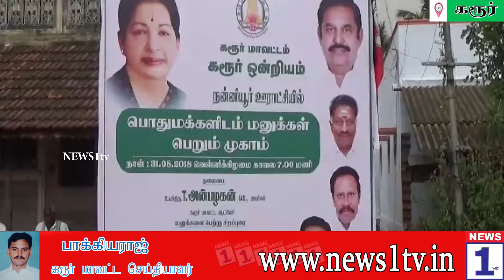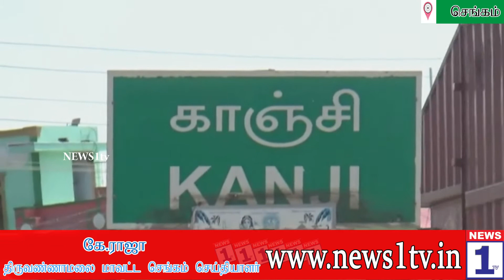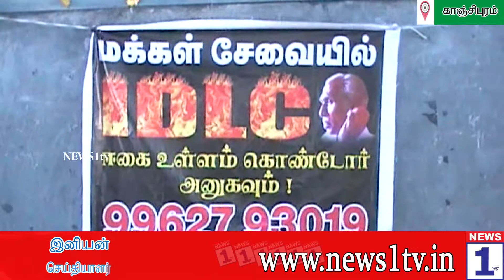நியூஸ் 1 டிவியின் மதியம் 3 மணி செய்திகள் (31-08-18)